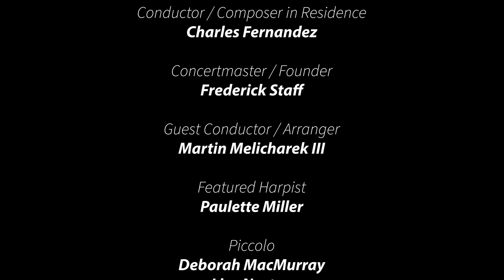"Tallisman" arranged by Alexandra Molnar-Suhajda performed by the SOA Flute Orchestra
Song of the Angels Flute Orchestra is lead by guest conductor Martin Melicharek in Alexandra Molnar-Suhajda's arrangement of "Tallisman" at the 2019 Festive Flute Concert. C Flute soloist David Miller, Alto soloist Francine Pancost and piccolo Debbie MacMurray are featured.